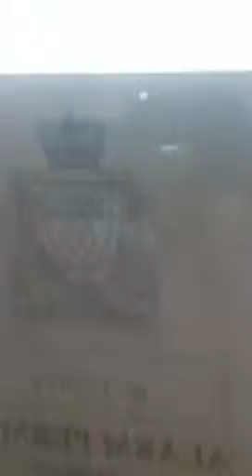Tyson getting raped ;)